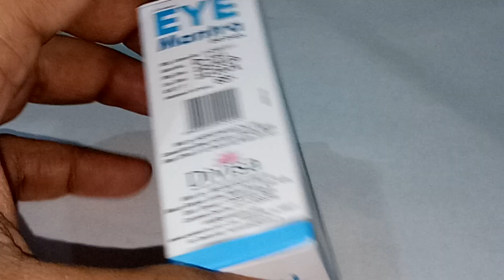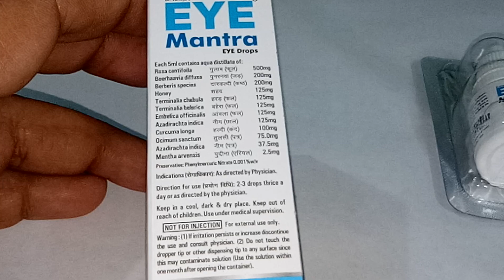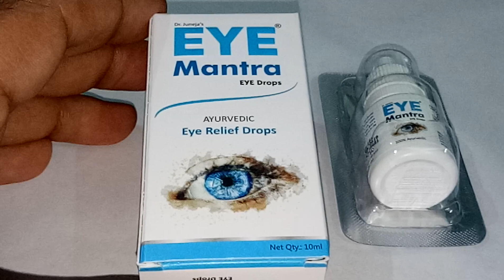Eye Mantra Eye Drops - Ayurvedic Eye Relief Drops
Eye mantra eye drop review Benefits/dosage/side effects Divisa Herbal Eye Mantra Eye Drop works as an effective Ayurvedic eye drop for itchy eyes and red eyes. The eye infection drops helps to soothe stressed eyes and relieves burning sensation and irritation in eyes
Eye Mantra Eye Drops#onlinemedicinereview#